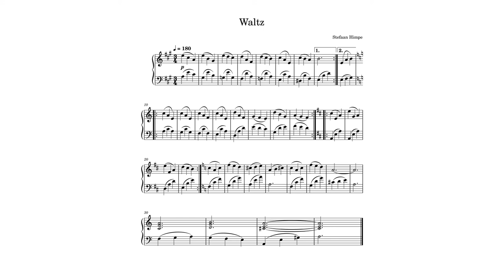Waltz - easy piano (KAWAI NV10)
This piece might initially feel a little more difficult. However, it is not too hard provided you spend some time working out a good fingering. Scores
 In the next piece we will do some serious soul searching!

"Easy Piano" consists of a series of pieces for which you don't need to be a very advanced player. Despite being called "easy" the pieces are not trivial, and will most likely take some practice. In the "Easy Piano" playlist, the pieces are ordered from easy to more difficult (but even the hardest piece in this series remains accessible for players that are yet to reach intermediate level of playing). Some pieces are only easy if you first take the time to work out a good fingering (ask your teacher to help you :) )